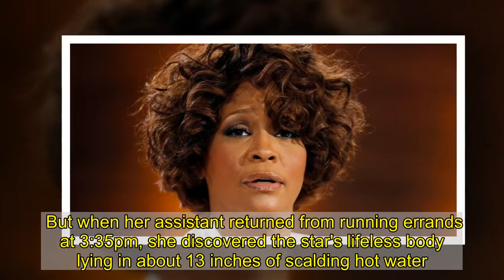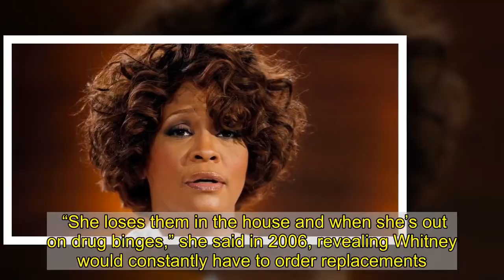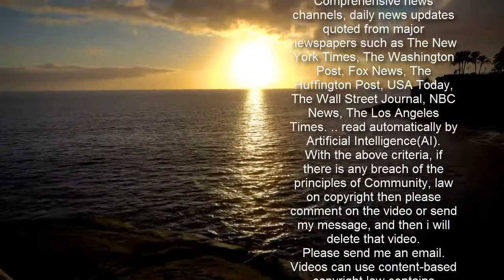Whitney Houston's disturbing autopsy report including horrifying real teeth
With her lustrous hair and stunning features, in her prime, Whitney Houston was one of the music world's legendary beauties.  But years of drink and drug abuse wreaked havoc on the 48 year old's looks, and by the time she died in 2012 her body was ravaged by scars and injuries.  Not only was she suffering from heart disease to such an extent that one artery was 60 per cent blocked, but her nose had also rotted and had a hole in it likely due to her cocaine addiction.  Indeed, her autopsy report made for grim reading, with fans unable to reconcile the woman described with the flawless star of The Bodyguard.    A cocktail of nine drugs were discovered in her body when she was found face-down in the bathtub at the Beverly Hilton on February 11, 2012.  She'd arrived in town earlier that week ahead of the Grammys and just the night before was spotted behaving erratically and looking dishevelled in mismatched clothes.  On the day of her death, she'd complained of a sore throat and said she wanted to take a bath before Clive Davis' pre-Grammys party.  But when her assistant returned from running errands at 3:35pm, she discovered the star's lifeless body lying in about 13 inches of scalding hot water.   Six hours after her death the temperature was still 33°C, and insiders said it could have been as hot as 66°C when she died, as evidenced by swathes of skin that had been burned off her back.  A needle mark was discovered on her inner left elbow along with scars from breast implants and "the outlines of bilateral breast prosthesis."  And the mother-of-one was also found to have had a wig sewn on to her existing hair.  Although her eyebrows were described as 'sparse', beneath the headpiece which was "tightly attached," Whitney was bizarrely hiding a full head of black, wavy hair with 'no balding'.  Her teeth, however, were in a dire state.   According to the report, Whitney had 11 of her front teeth missing and was wearing a 'maxillary dental prosthesis'.  And Tina Brown, the sister of Whitney's ex-husband Bobby Brown, claimed they fell out during crack cocaine binges that would last for days.  “She loses them in the house and when she’s out on drug binges,” she said in 2006, revealing Whitney would constantly have to order replacements.   “They cost $6000 and the dentist has to keep FedEx’ing her a new set," she added.  Whitney's official cause of death was given as accidental drowning contributed to by heart disease and cocaine use.